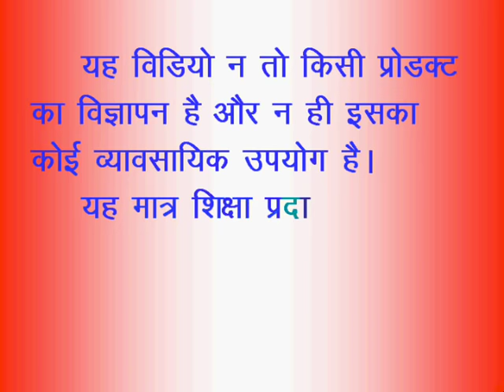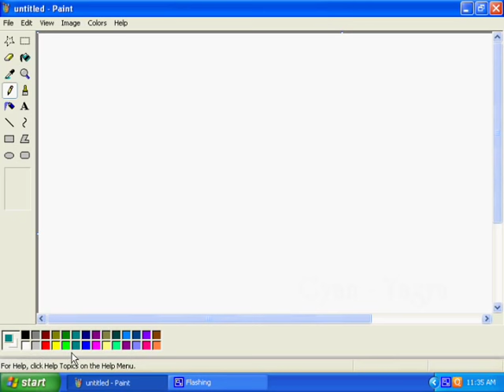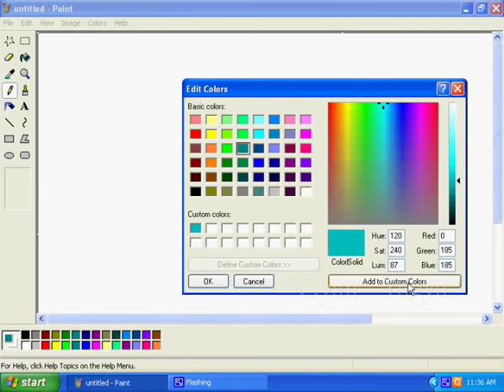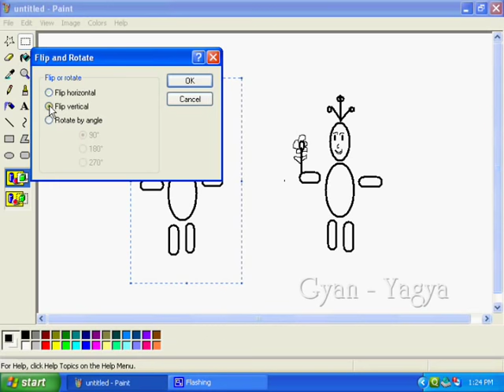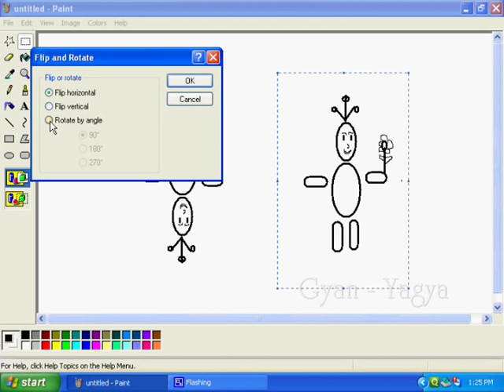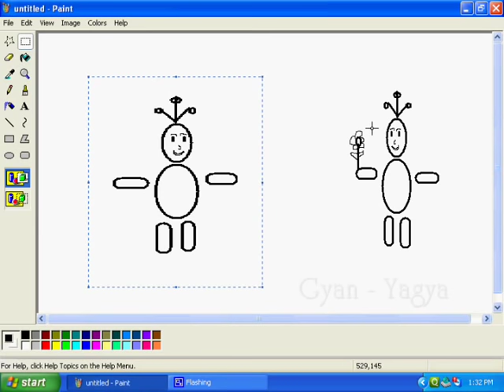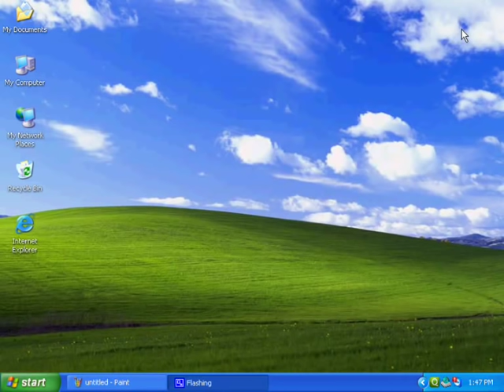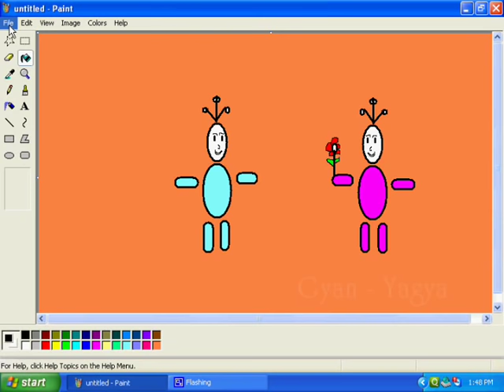MS Paint in Hindi ( Color Editing, Set as Background ) - 4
MS Paint Playlist इस विडियो में आप जानेगें कलर एडिटिंग और बैकग्राउंड सेट करना | In this video you will know about Color Editing, Set as Background.